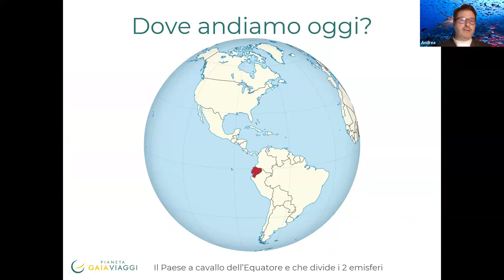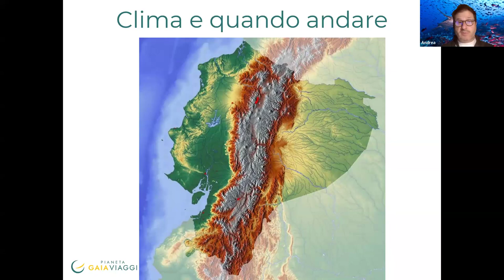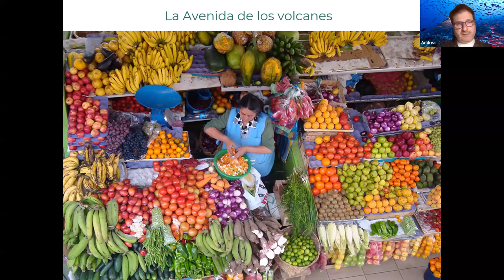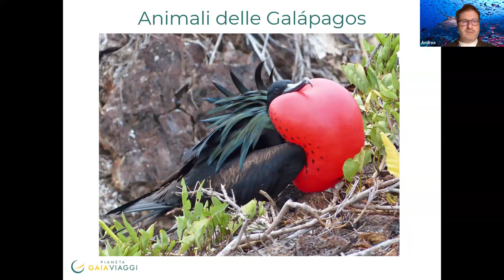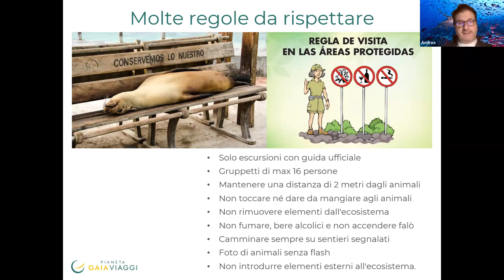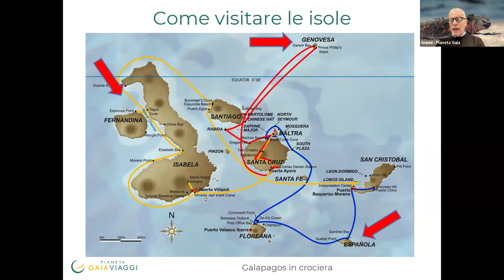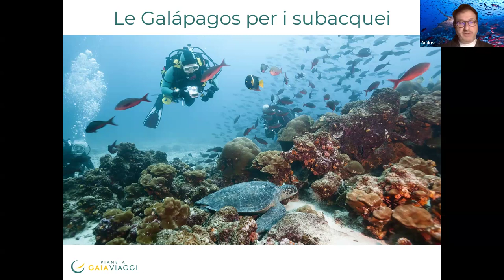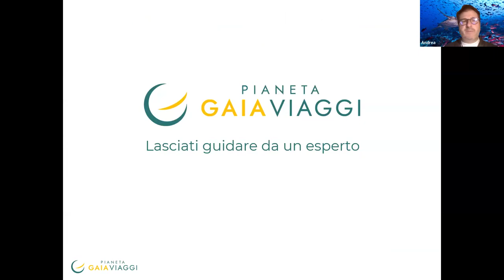Aperi Viaggio Ecuador e Galapagos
Un viaggio che unisce la bellezza della natura e la ricca cultura andina. In Ecuador, potrete esplorare incantevoli città coloniali, scoprire l'eccezionale biodiversità dell'Amazzonia e ammirare imponenti vulcani. Le Isole Galapagos vi sorprenderanno con un ambiente ed una fauna unici al mondo, come tartarughe giganti, leoni marini e uccelli esotici. Un viaggio che garantisce avventure straordinarie e ricordi indelebili.